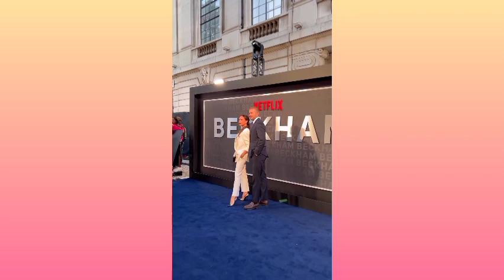David&Victoria Beckham new marriage reveals has Brooklyn Beckham in making new vows to Nicola peltz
Brooklyn Beckham is learning from his parents and their married life. During the Netflix show "Beckham", Brooklyn's parents Victoria and David Beckham broke their silence on an alleged affairs which was rumored to have have happened in their marriage in the 2000s. David was rumored to have had an affair with two women when he moved to Spain. the allegations caused their marriage to be in crisis. in learning from their mistakes and embarking on how they got through it, David has shared that, he and Victoria four children could have been spoiled brats considering their parents being a famous footballer and a popular singer. David stated that, their children have grown up with good and perfect manners. their first child "Brooklyn Beckham" got married to real estate heiress Nicola peltz at the age of 23, which is the same as the age his parents got married.
 Brooklyn had reflected on his parents documentary describing it as a truly beautiful documentary.

  according to Brooklyn Beckham, the documentary and what his parents faced in their married life, has remind him of his responsibilities as a young husband. Brooklyn has made a new vow to his wife about not letting such things in their marriage and learning to be a better husband. both Brooklyn and Nicola peltz including his other siblings were all in attendance for the London documentary. the family shared a beautiful moment at the event with all of them beautifully dressed. Brooklyn's younger brother, Romeo Beckham also attended the event with his model girlfriend.

  both David and Victoria Beckham shared posts from the event on their social media pages cherishing each other once more time.

  Brooklyn and Nicola got married in a lavish wedding ceremony which costed $3 million. The two have since been doing well together, and always supporting each other's affairs including family affairs.